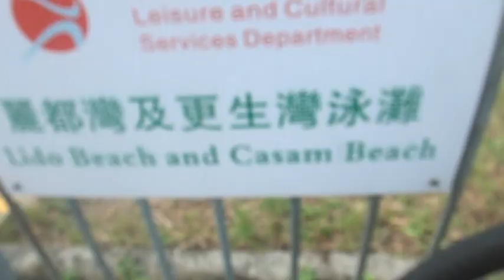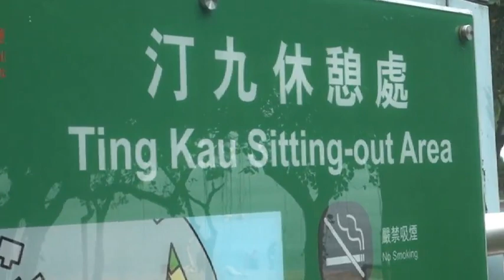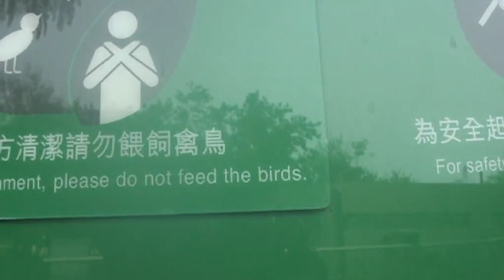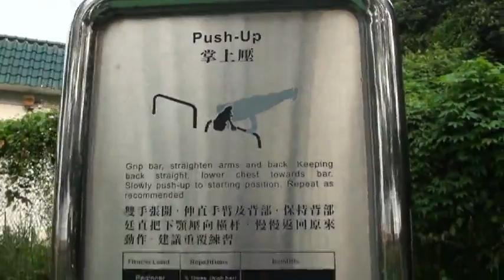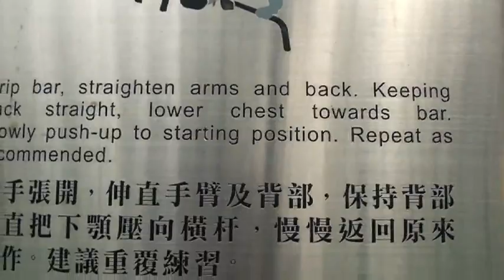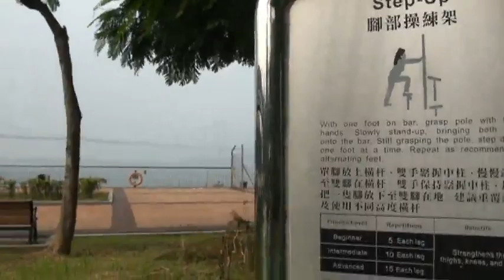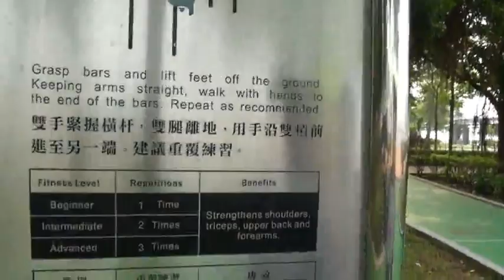LIDO BEACH AND TING KAU SITTING - OUT AREA,HK